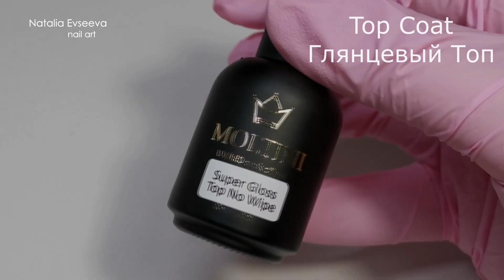Nail Design ideas 💅 Идеи Дизайна Ногтей 💅 Ideas De Diseño De Uñas